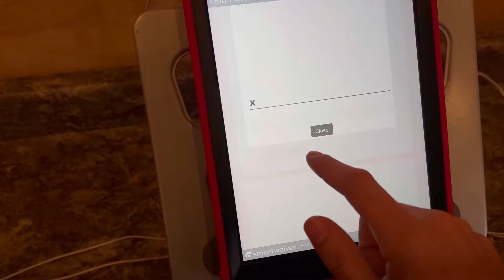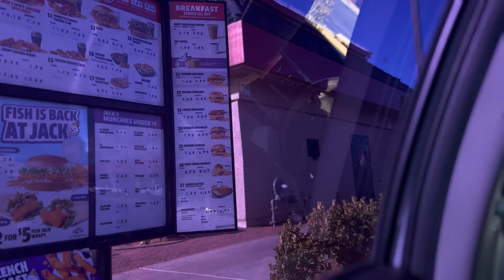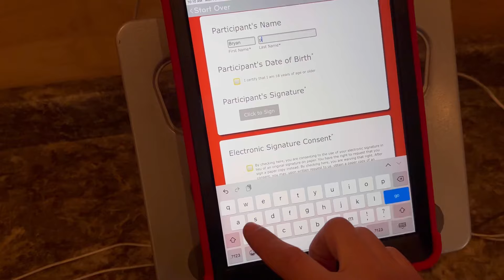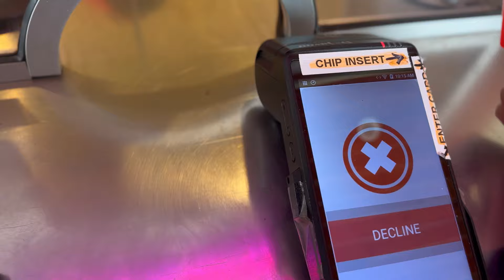MY FIRST TRIP TO BIG BEAR! 🐻📍 *ALMOST DIED*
FAQS:
-editing: INSHOT PRO
-camera: Iphone 14 pro max
-age: 20